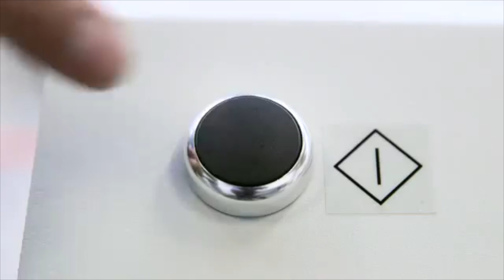Démonstation d'impression sur PC portable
Démonstation d'impression sur PC portable par Canon

Source : Canon